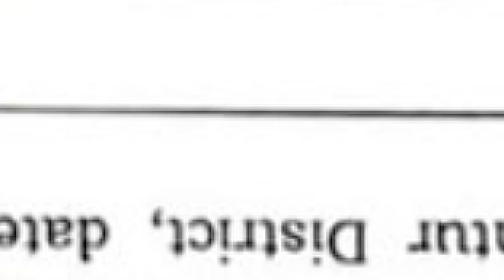ఆ ముగ్గురు ఎల్లో జర్నలిస్టులు అరెస్ట్ కి రంగం సిద్ధం?|AP CID Try to Arrest Yellow Media Main Persons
ఆ ముగ్గురు ఎల్లో జర్నలిస్టులు అరెస్ట్ కి రంగం సిద్ధం? :  AP CID Police Try to Arrest Yellow Media Main Persons Over YCP MP Raghu Rama Krishnam Raju Case.RRR.Distoday News